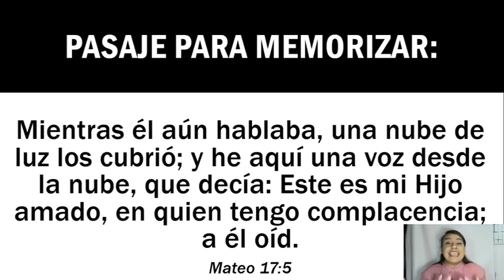Escuela dominical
Js Bach.